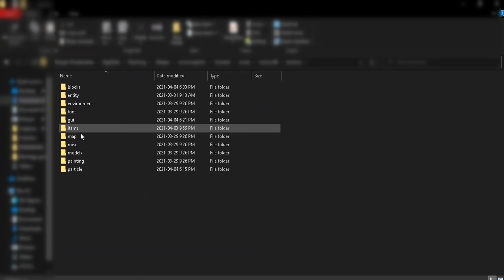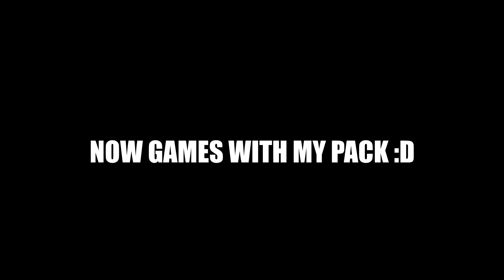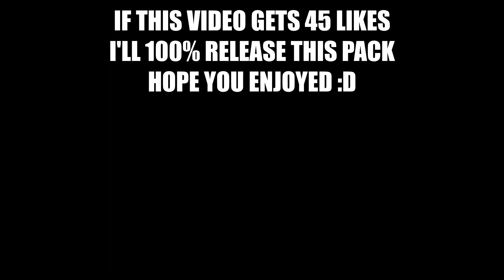Working on a New texture pack | Pikanetwork Bedwars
I still have to change alot of things
Enjoy :D

Timestamps
Intro: (0:00)
Game 1: (0:17)
Tutorial: (1:27)
Back to game 1: (2:00)
Game 2: (2:59)
Game 3: (3:55)